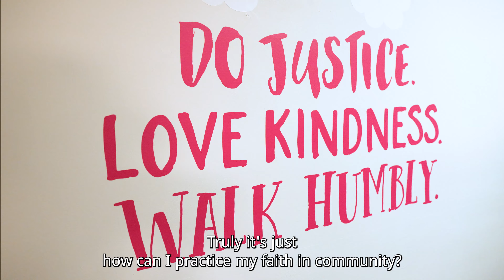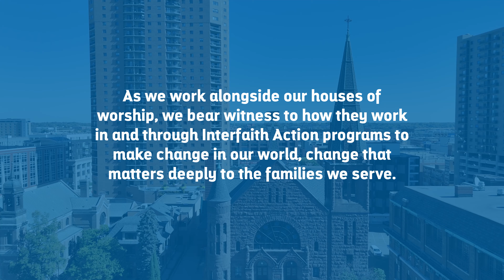Bringing Faith to Life 2024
Learn more about the current work of Interfaith Action of Greater Saint Paul in this video, which premiered at the Oct 24, 2024 "Bringing Faith to Life Breakfast."